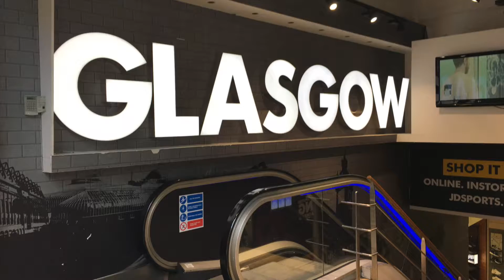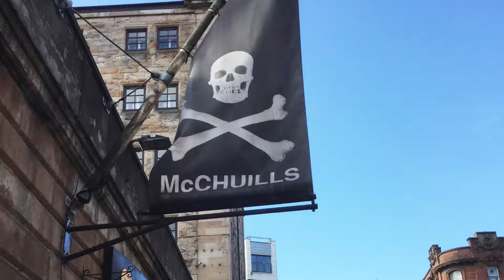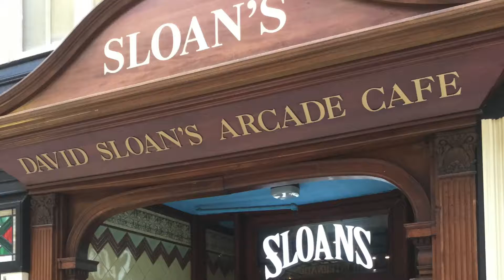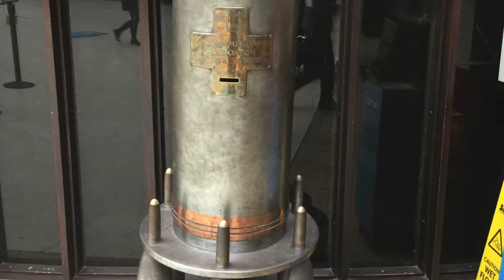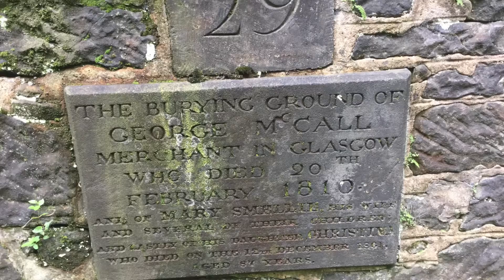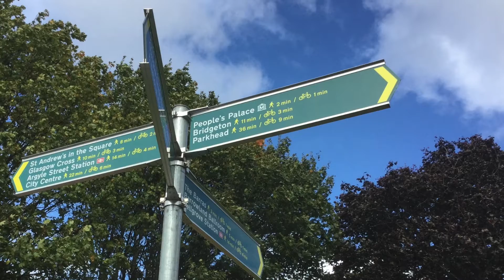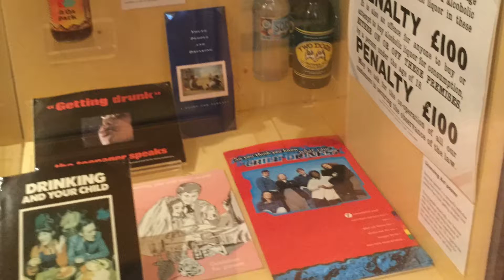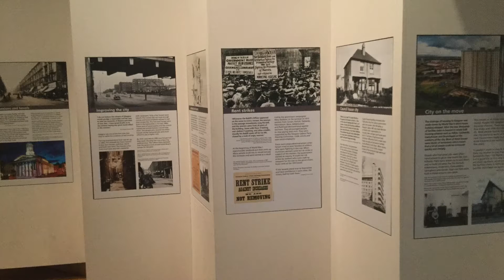Trip to Glasgow Day 1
Trip to Glasgow (Day 1) with the Belfast History Project